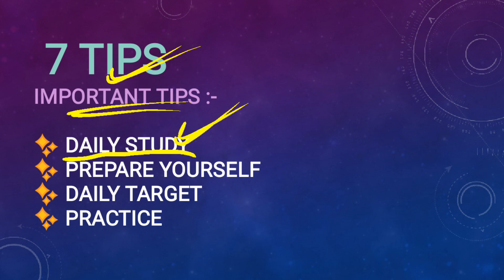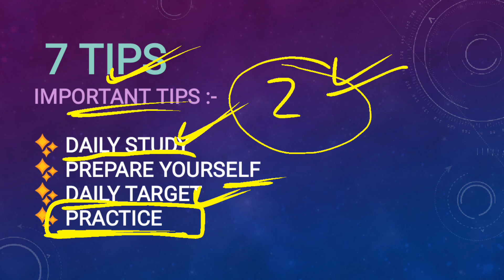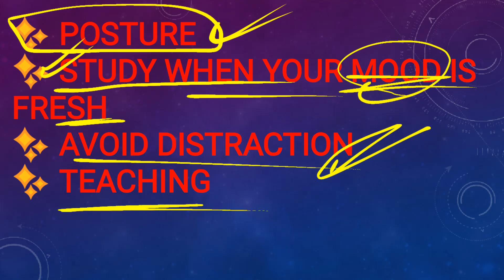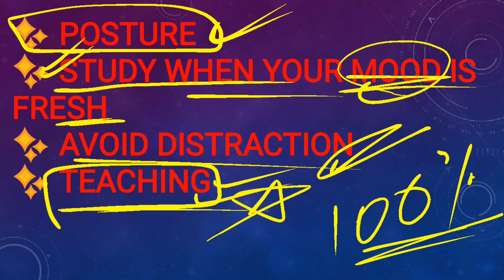How concentrate for long hours | How to study for long time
YONEEK CLASSES

Entrance exam